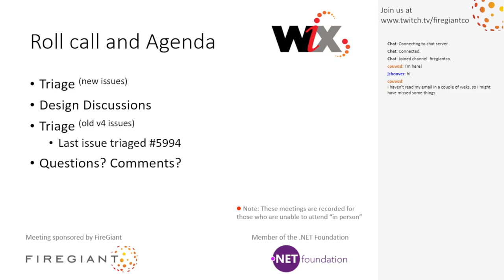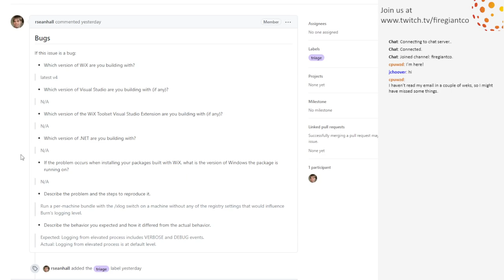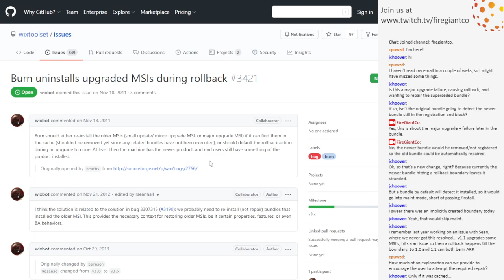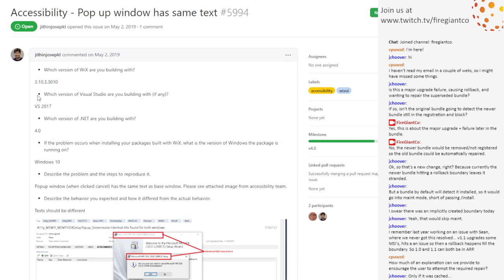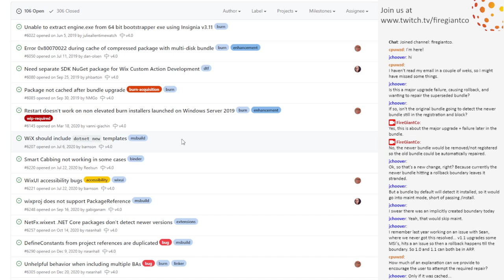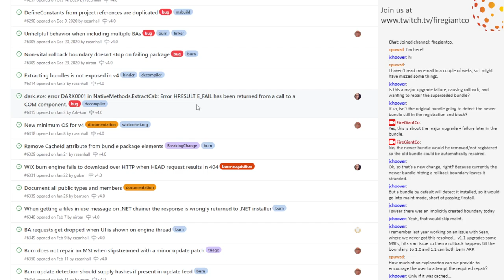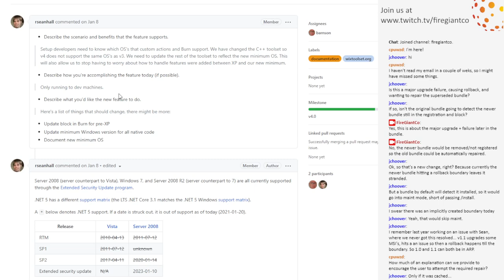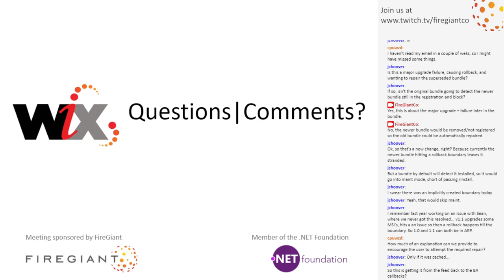WiX Online Meeting #217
August 5th, 2021 9:34 AM